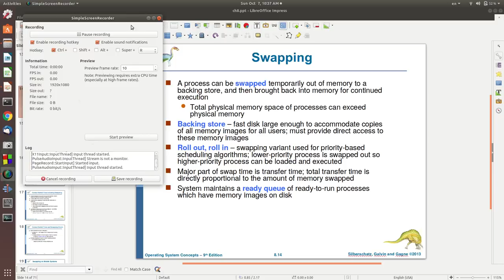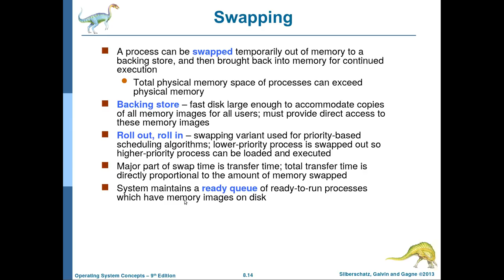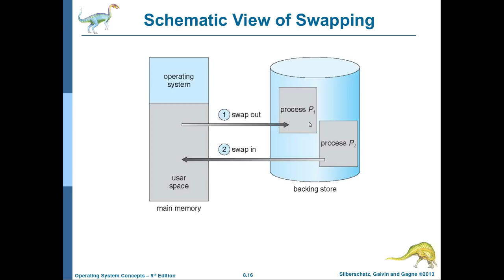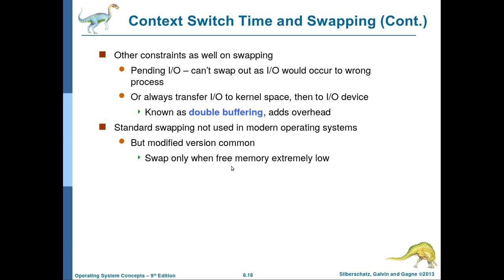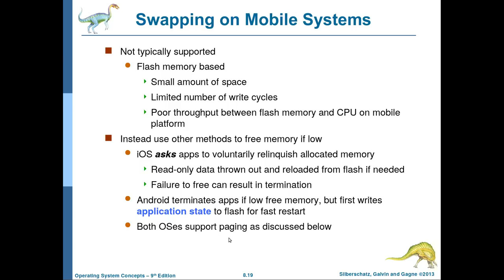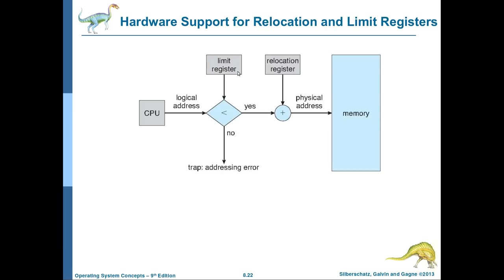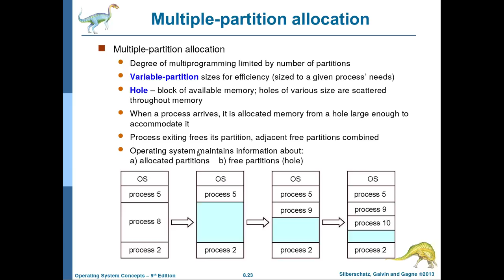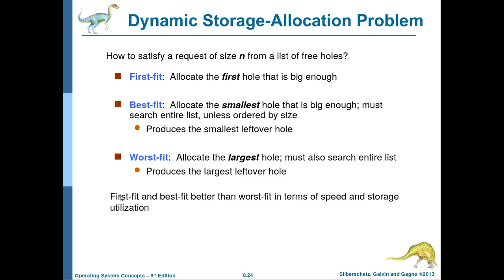نظم التشغيل-47: الفصل الثامن (الجزء الثاني) Swapping and memory allocation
يتناول هذا الفيديو شرح المواضيع التالية
swapping
contiguous memory allocation
dynamic memory allocation
best fit, first fit, best fit
وسيكون هناك شرح للأمثلة بالارقام في الفيديو القادم ان شاء الله.
تابعوا معنا وننتظر اسئلتكم واستفساراتكم في التعليقات
كالعادة نطلب منكم الاشتراك والاعجاب لتعميم الفائدة والمساعدة في ايصال الشرح الى اكثر عدد من المهتمين